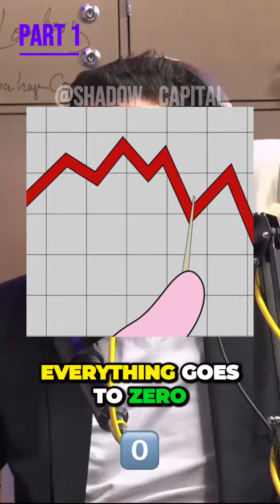🤯 Shocking Truth: The Terrifying Consequences of US Debt Default (PART 1️⃣) … ⤵️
👉 In this reel, Adam Sosnick asks an intriguing question about the consequences of the U.S. defaulting on its debt. Ran Neuner begins answering the question by first mentioning that a U.S. debt default is a lot different than a smaller country defaulting on its obligations. Ran goes on to explain that many countries across the globe hold U.S. sovereign debt on their balance sheets and if the U.S. was to default, there would be a massive devaluation of monetary wealth and a severe economic crisis. 🔻

👉 Ran Neuner continues on by saying that if the U.S. was to default, everyone across the world will work together to stop the U.S. from defaulting and they would do whatever it takes to prevent that event from occurring. 🤝

👉 At the end of the clip, George Gammon joins in and mentions that first and foremost, people have to differentiate between defaulting on interest payments or defaulting on T-bills that are maturing (principal) because these are two completely separate questions. ❓ ❓ ❓

PART 2️⃣ will be released once the video reaches 5️⃣0️⃣0️⃣ likes.

➡️ For more updates and content like this we would really appreciate if you could:

👉 Content from patrickbetdavid YouTube channel called the PBD Podcast @PBDPodcast